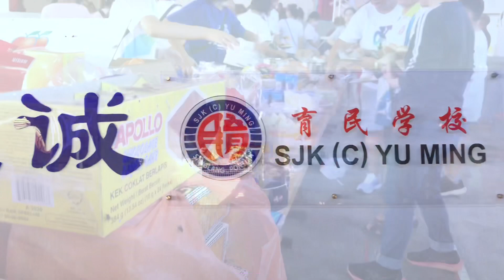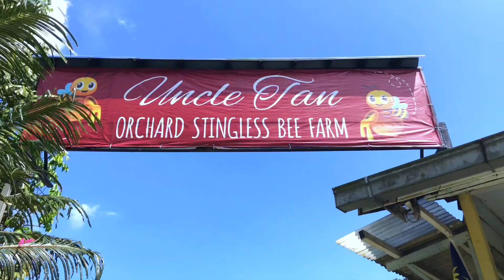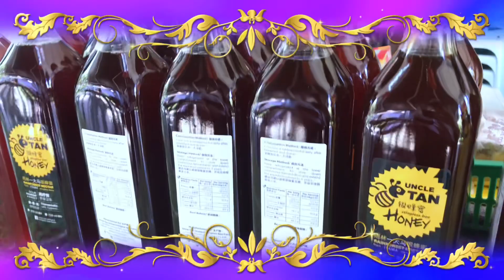ทำบุญและเที่ยวอำเภอPontian / Jalan Jalan Pontian